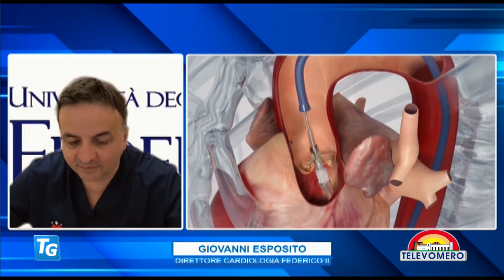TELEVOMERO NOTIZIE in collegamento Giovanni Esposito – direttore cardiologia Federico II